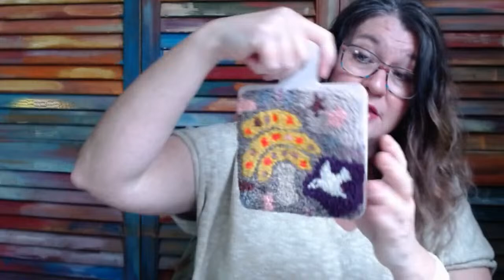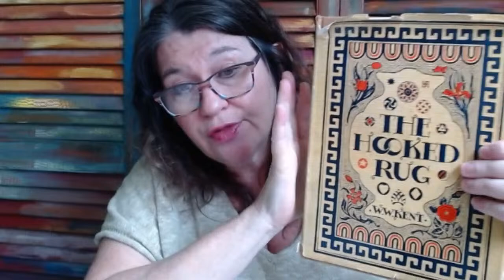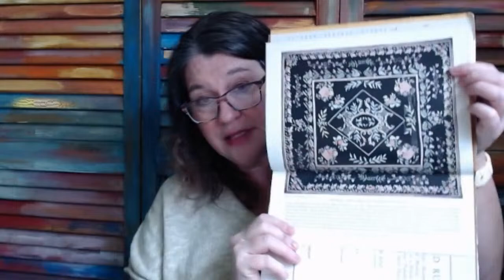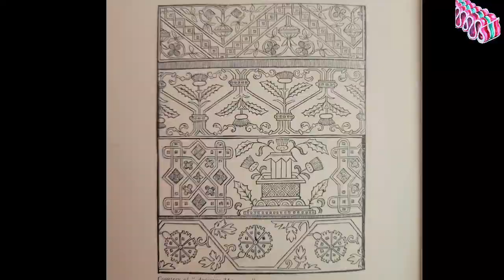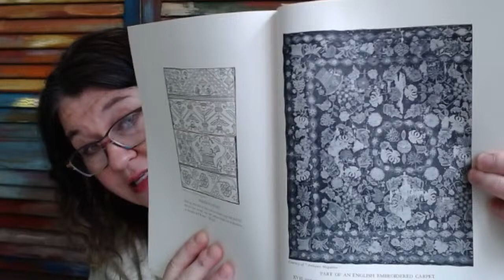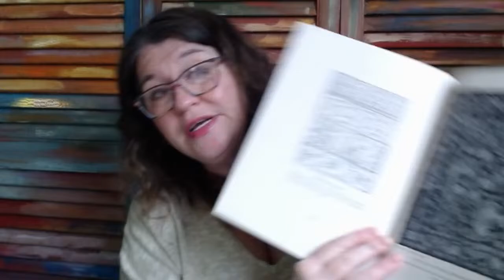COFFEE TIME: Rug Hooking History today: the early Sources of rug Design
I want to focus today's Coffee Time on a chapter of W.W. Kent's book 'The Hooked Rug'. The chapter is 'Possible Sources of Rug Design'. Hmmm? Let's dig in for this history heavy episode!

March 2024, Month of Roses! Each Day a new Rose themed Pattern